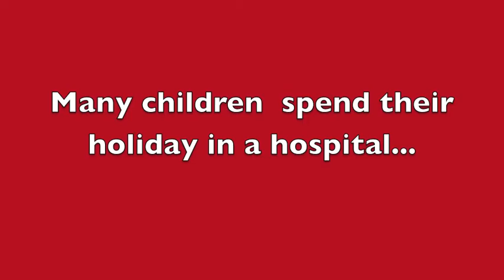Cards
Holiday Cards